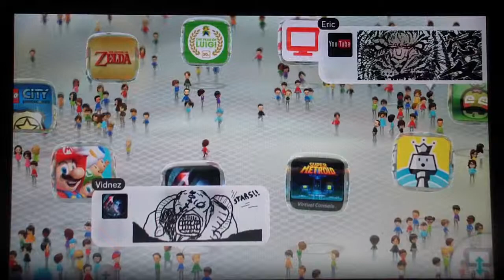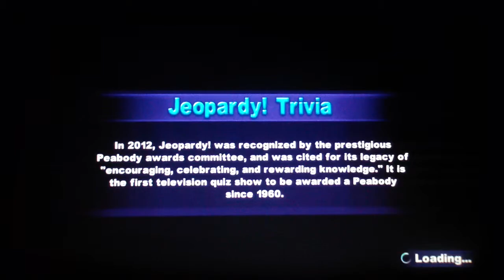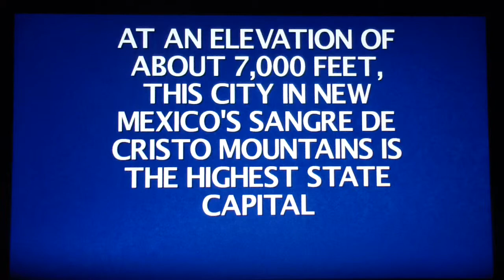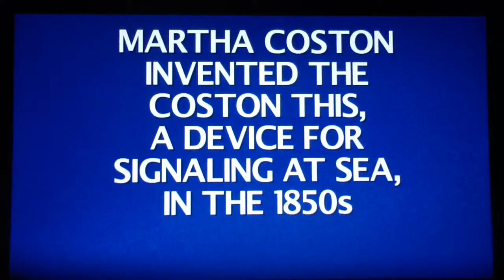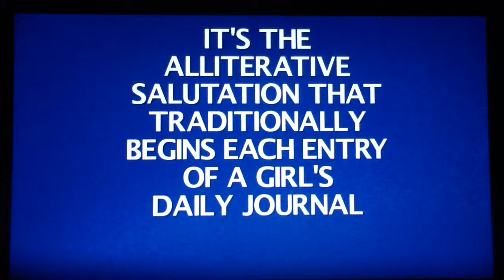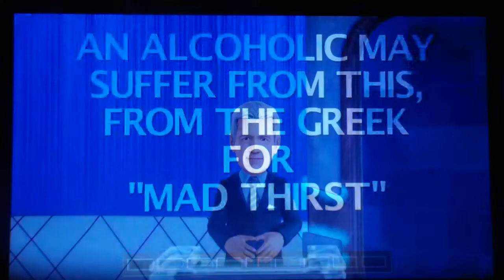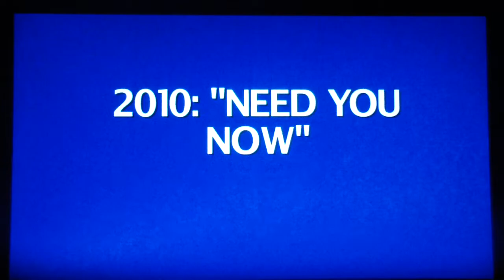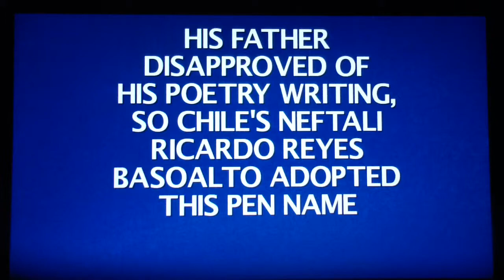Billy Moody's Graduation Special Segment 5 Part 1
I have won Billy $236,100. Now, it is time for Jeopardy for the PS3!